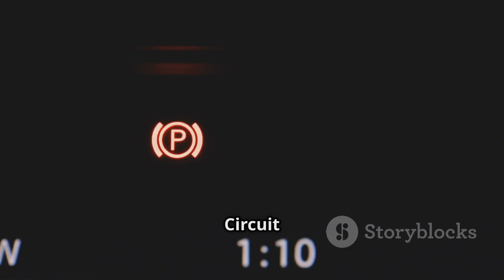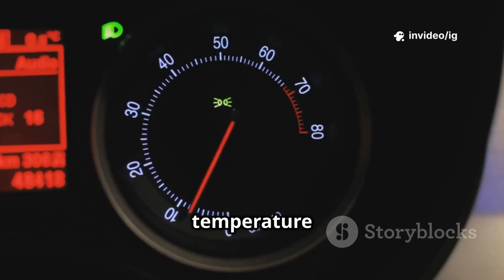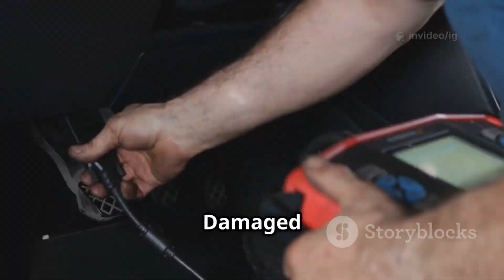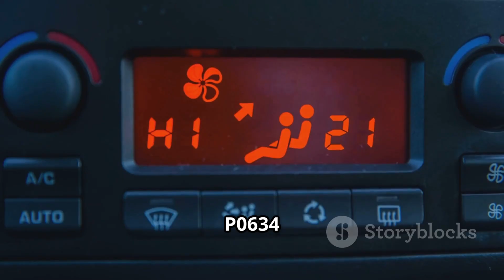P0691 | P0691 Fan 1 Control Circuit Low | code p0691 | p0691 obd2 | dtc p0691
Hello friends welcome to the ig garage channel today I am telling you how to fix P0691 Fan 1 Control Circuit Low so watch this video and learn how to fix it friends if you like this video then subscribe to the ig garage channel for more videos.

In this video, we explain OBD-II Trouble Code P0691: "Fan 1 Control Circuit Low."

This code indicates that the Engine Control Module (ECM) or Powertrain Control Module (PCM) has detected a low voltage condition in the cooling fan 1 control circuit. This means the ECM/PCM tried to turn the cooling fan on, but the circuit signal is lower than expected.

p0691
P0691 Fan 1 Control Circuit Low
"p0691
p0691
codigo p0691
p0691 vw
dtc p0691
p0691 kia
p0691 code
p0691 obd2
code p0691
p0691 ford
obd2 p0691
ford p0691
codigo dtc p0691
p0691 honda
p0691 dodge
p0691 fault
error p0691
p0691 obdii
falla p0691
p0691 chevy
codigo obd2 p0691
p0691 toyota
p0691 nissan
p0691 subaru
diy fix p0691
dtc code p0691
p0691 generic
p0691 hyundai
p0691 citroen
eobd dtc p0691
fail code p0691
obd2 code p0691
auto code p0691
p0691 generico
how to fix p0691
p0691 solutions
skoda fan control circuit low problem
cooling fan control circuit
volkswagen control circuit low problem
control circuit
cooling fan circuit 1
fan control
honda cooling fan circuit troubleshooting
cooling fan circuit malfunction
p0691 fan relay problem

🔍 Common Symptoms of P0691:

Check Engine Light (CEL) on

Engine overheating

Cooling fan not running or running weakly

Air conditioning not cooling properly

Possible engine performance issues under high load

⚠️ Possible Causes of P0691:

Faulty cooling fan motor (Fan 1)

Bad cooling fan relay

Open or short to ground in fan wiring

Faulty fan control module (if equipped)

Defective ECM/PCM (rare)

Inspect cooling fan motor – replace if defective.

Check and replace the cooling fan relay if needed.

Inspect wiring and connectors for corrosion, loose connections, or shorts.

Test fan control module (if present).

Replace ECM/PCM only if all other components are working properly.

📍 Component Location:

Fan 1 is typically mounted in front of the radiator.

The fan relay is usually located in the engine bay fuse/relay box.

Wiring runs between the ECM/PCM and the cooling fan circuit.

💰 Estimated Repair Cost:

Cooling fan replacement: $200 – $500

Relay replacement: $50 – $150

Wiring repair: $100 – $300

Control module replacement: $150 – $400

🔹 P0690 – ECM/PCM Power Relay Sense Circuit High

🔹 P0692 – Fan 1 Control Circuit High